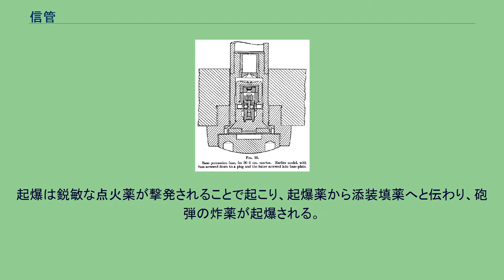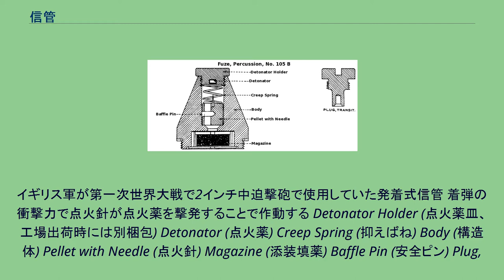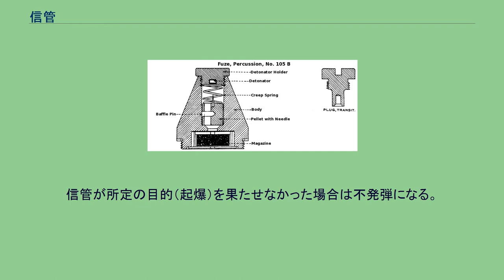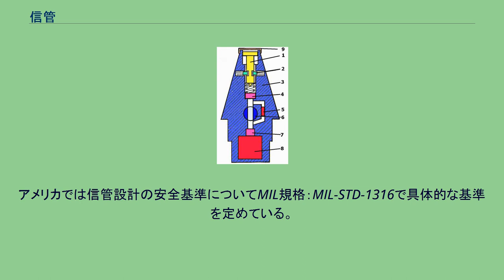信管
M1915時限式弾頭信管、イギリスで開発された2.95インチ山砲用にアメリカで設計されたもので、最長21秒までの延期時間を設定できる 信管（しんかん）とは弾薬を構成する部品の一つであり、弾薬の種類と用途に応じて所望の時期と場所で弾薬を作動させるための装置である。
現在、以下の4つの機能を持っていて、以下の機能が一つに結合された装置を信管と呼んでいる。
起爆時期を感知する機能 所望の時期以外では起爆させないための安全装置 安全装置の解除機構 弾薬の起爆装置 銃や砲の発射薬に点火する装置は単独では「起爆時期を感知する機能」を持たないため雷管と呼ぶ。
着発式弾頭信管の概要図 図は信管の概要図で「弾頭」に装着する「着発式」で「遠心力式の安全装置」を持ち、「瞬発」と「延期」の切替え装置を持っている。
用途としては野砲などの榴弾で使用されるものである。
起爆は鋭敏な点火薬が撃発されることで起こり、起爆薬から添装填薬へと伝わり、砲弾の炸薬が起爆される。
撃針ブロック 遠心力式安全装置 構造体 点火薬 遅延火薬 瞬発と延期の切替え装置 起爆薬 添装填薬 弾頭キャップ 衝撃、水圧、電気刺激、化学反応などにより作動するが、意図せぬタイミングでは作動することが決して無く、かつ望むときには確実に作動する信頼性が要求される。
基本的に、信管の動作は、二つに分けられる。
前半が安全装置解除で、それを行わないうちは叩いても作動することはない。
後半が起爆で、これが確実に行われることによって意図する破壊を実現できる。
たとえば手榴弾は安全ピンなどの安全装置を外して、安全レバーを外す・撃鉄に打撃を加えるなど信管を作動させない限りは、落下させたり蹴飛ばしたりしても爆発することはない。
無論そういった扱いを意図的にするべきではないし、火の中に投入したなどの場合には望まないタイミングで爆発させるおそれがある。
信管は、装着位置・作動方式・装着対象などによって分類できる。
イギリス軍が第一次世界大戦で2インチ中迫撃砲で使用していた発着式信管 着弾の衝撃力で点火針が点火薬を撃発することで作動する Detonator Holder (点火薬皿、工場出荷時には別梱包) Detonator (点火薬) Creep Spring (抑えばね) Body (構造体) Pellet with Needle (点火針) Magazine (添装填薬) Baffle Pin (安全ピン) Plug,
transport (工場出荷時のプラグ、使用前に点火薬皿と交換される) 信管には安全装置が必須であり、二種類以上の安全装置が組み込まれている場合も多い。
信管が所定の目的（起爆）を果たせなかった場合は不発弾になる。
ただし故障ではなく、柔らかい土中に落ちた為に作動しなかったなどの場合には、ちょっとした衝撃で起爆するおそれがある。
そのため処理においては、まず識別が行われ、この際砲弾や爆弾本体よりも、信管の種類や状態が重視される。
時限信管や近接信管は、衝撃を与えなくても起爆するおそれがあり、むやみに接近してはならない。
やむを得ず信管を取り除く必要がある場合、これが最も危険である。
これらの作業は爆発物処理技術資格を保持する者しか実施できない。
第二次世界大戦後、少年たちの間で不発弾の信管を用いた危険な遊びが一部で流行し、それは強烈な爆竹ともいうべき存在であったが、その表現で片付けるにはあまりに危険すぎる代物で、死傷者を出したという。
信管は味方においては絶対に安全であり、敵に対しては必ず動作しなければならないという両極端な条件を要求される。
アメリカでは信管設計の安全基準についてMIL規格：MIL-STD-1316で具体的な基準を定めている。